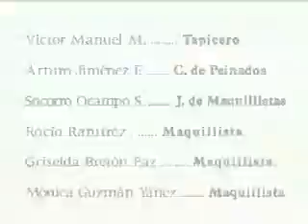Perła Odcinek 147